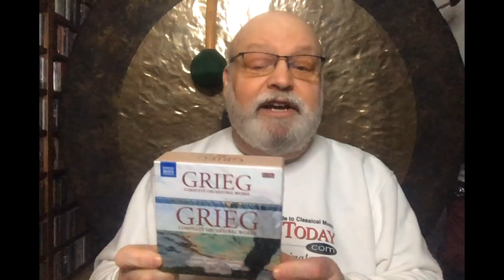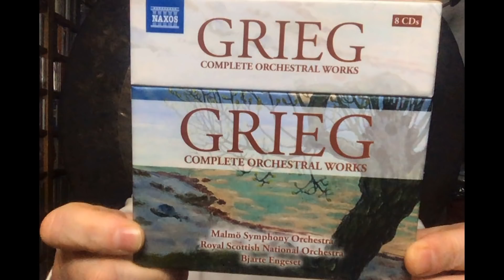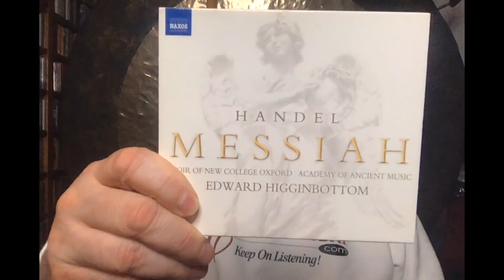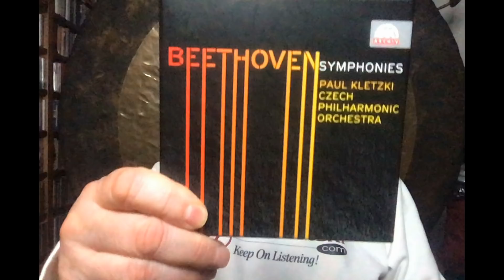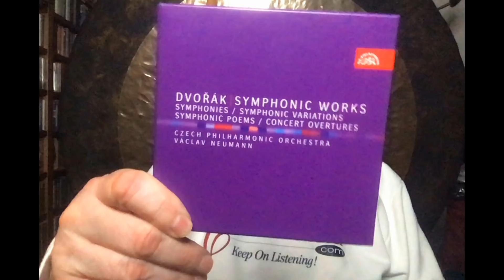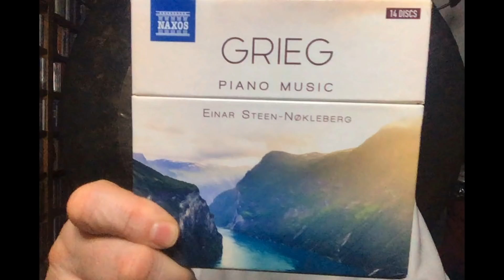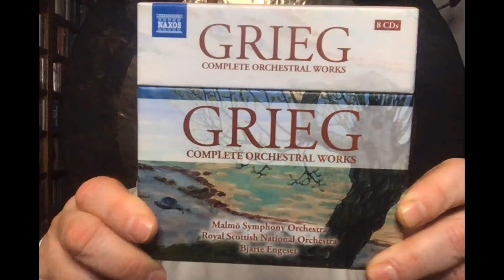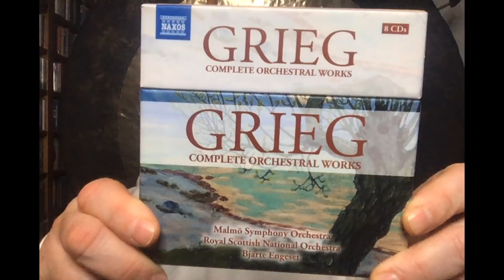How to Listen to Great Music (3) Grieg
Continuing our survey of Grieg's Peer Gynt Suite No. 1 (as perfect an example of great music as has ever existed), we consider its first number, "Morning Mood." This piece, famous for itself, as well as for its use in cartoons and salad dressing commercials, has fascinating things to say about a frequently encountered topic in Western music (the "pastorale"), as well as some useful pointers on how instrumental timbre contributes to musical expression.
Musical Examples courtesy of Naxos and Supraphon Records